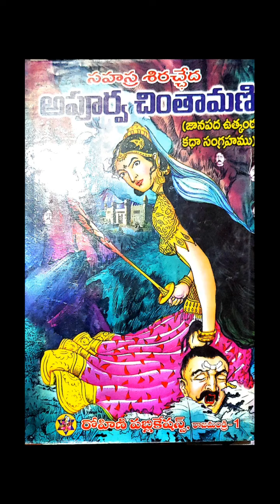అపూర్వ చింతామణి పార్ట్ 19 ఆడియోబుక్#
@sreeupsc అపూర్వ చింతామణి ఆడియోబుక్ పార్ట్ 19#